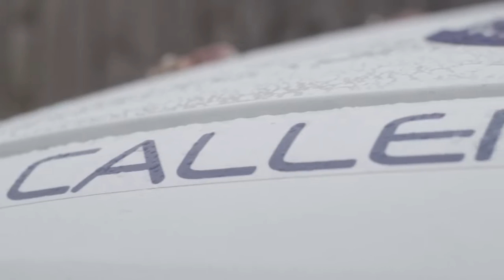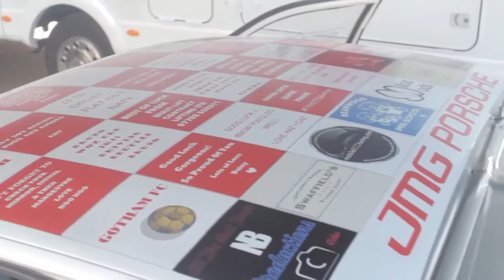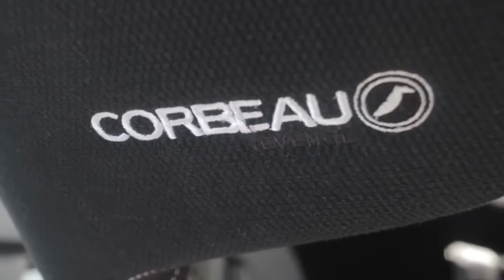J Callender24 - Porsche 924 Racing @ Brands Hatch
Weekend covered by NB Productions following me across a weekend racing a Porsche 924 in the Toyo Tires Porsche Championship in 2015.

Huge credit to NB Productions for the hard work in covering the weekend.